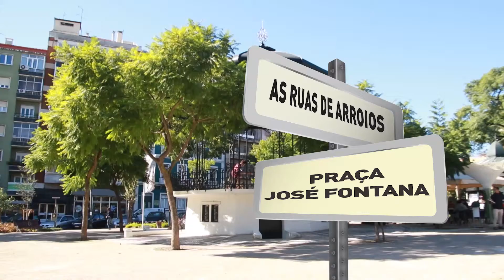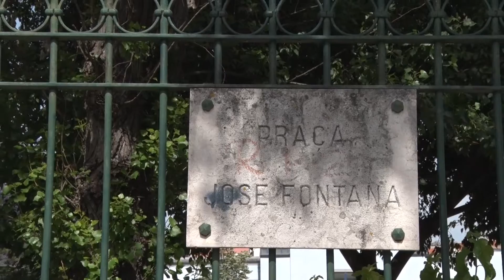Ruas de Arroios | Praça José Fontana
No noroeste de Arroios, quase nos limites da Freguesia, encontra-se a Praça José Fontana.

To the northwest, almost at the parish's boundaries, one can find the Praça José Fontana.